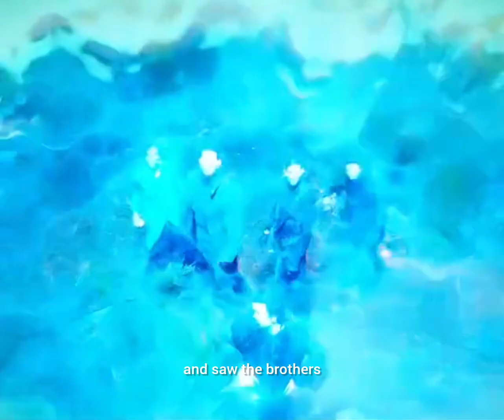A Young Man With Superpowers Travels To The End Of The World.